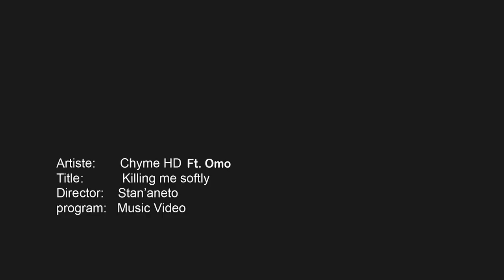"Killing Me Softly" - Chyme HD (Official Video)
Two months after the release of his debut single "Killing Me Softly", Port Harcourt raised rapper - Chyme HD has followed up with the video. This video was shot by award winning director, Stan'aneto.